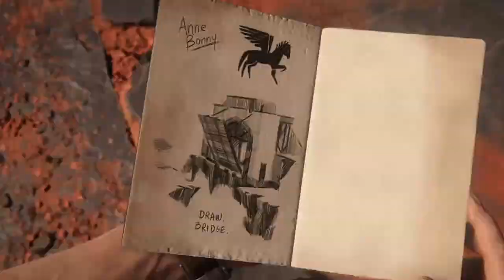Uncharted 4 A Thief’s End part 30!!!!/ the suday drive is in trubel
in trobrl